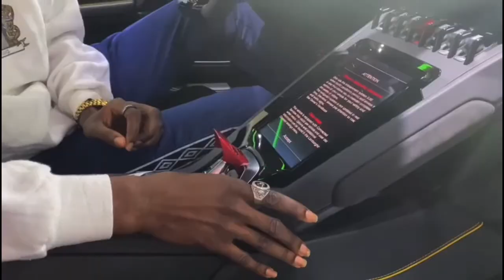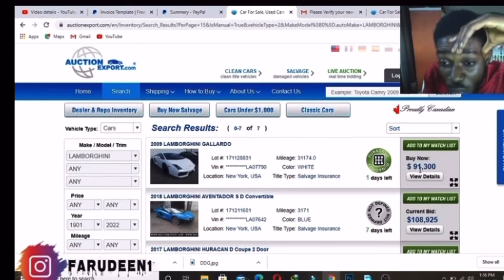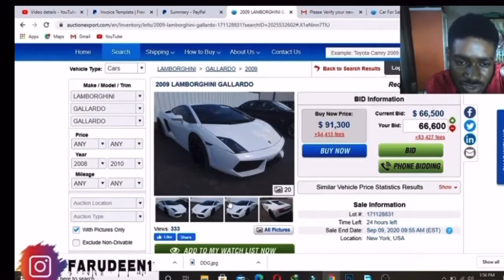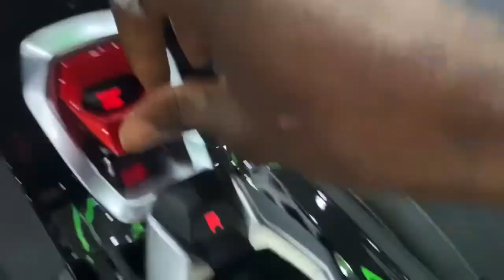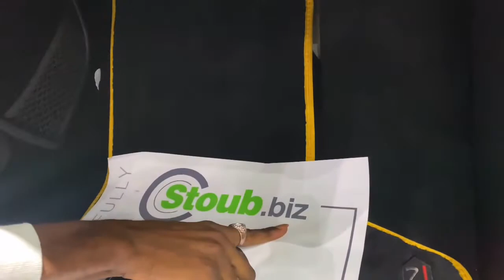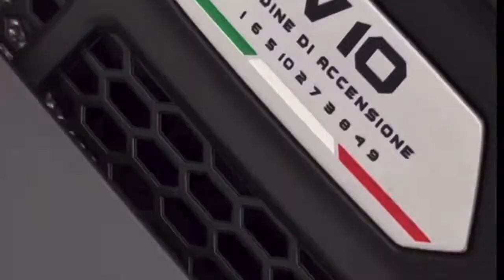I Bought my first car | 2021 LAMBORGHINI HURACÁN EVO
I BOUGHT MY DREAM CAR! Owning a 2021 LAMBORGHINI HURACÁN EVO  has always been on my "dream life" Thank y’all. I am so
proud to say I finally made that dream reality! I hope you
enjoy this little vlog showing the process and surprising my
friends with my big purchase. Please let me know if you
would like to see a car tour!

PRICE: $255,921.58

Contact them if you wanna buy a car: @StoubBizMotorsLLC

buying my first car, buying my dream car,buying. mydream
car in my twenties, buying my first car on my own, the
process of buying a car, car shopping, how. tobuy a
car,getting a car loan, buying a Lamborghini , buying LAMBORGHINI HURACÁN EVO
,2021 LAMBORGHINI HURACÁN EVO , LAMBORGHINI HURACÁN EVO, mercedes benz a class, buying a car in 2022,2021
mercedes benz a class amg, 2021 mercedes-benz a-class
a200 sedan amg line, mercedes benz amg line, mercedes
benz sedan, mercedes benz tour.

Add me on Snapchat! Username: klamar443